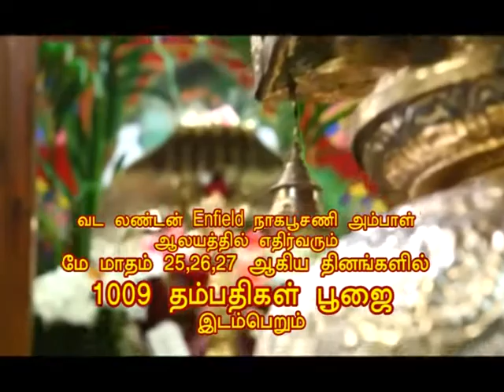UK Naagapoosani 1009 Thampathikal Poojai 01 05 2012 New